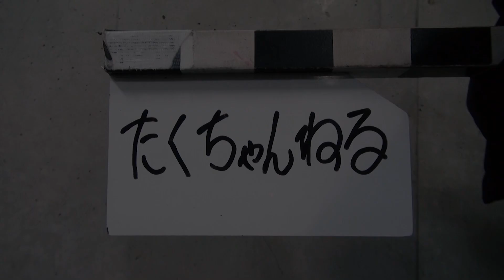[虫取り網] セミ捕り中に襲われたら！？悪の集団の倒し方！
坂口拓が日用品で戦います！虫取り網で悪の集団を倒します！？

ホームセンターでも買える日用品で悪の集団を倒すアクションバラエティです。。“出来るか！” と突っ込みながらクスッとして頂ければ幸いです。。

＊坂口拓

海外でも知名度が高い本格アクション俳優。主な映画主演作は「VERSUS」（01）、「魁!!男塾」（06）など。園子温監督の「地獄でなぜ悪い」（13）に出演した後、一度は俳優業から引退したが、「RE：BORN リボーン」（17）で復帰。以降は、TAK∴名義も使用している。匠馬敏郎名義でアクション監督としても活躍しており、「TOKYO TRIBE」（14）、「リアル鬼ごっこ」（15）、「HiGH&LOW THE RED RAIN」（16）などに関わった。近年の主な出演作に映画「ブルーハーツが聴こえる」（17）、「キングダム」（19）など。また、ネオ忍者集団「靁凮刄」のプロデュースも務めており、現代の忍者として山梨県の忍野しのびの里で公演を行っている。

21世紀を生きるたった1人の現代忍者TAK∴

代表取締役 太田誉志

たくちゃんねるの リンクはこちら‼️

TAK CHANNEL
This is Tak Sakaguchi's official YouTube channel.
In this video, TAK will perform a variety of tactical skills and teach you how to use it.

チームWiiBERの出演者は特殊な訓練を受け（スタントマン含む）安全に細心の注意を払った上で撮影を行っております。
危険なシーンは全て演出であり演技です。よい子のみんなは真似しないで下さいね（真似できないかも？）

【映画 狂武蔵 クラウドファンディング 活動報告】